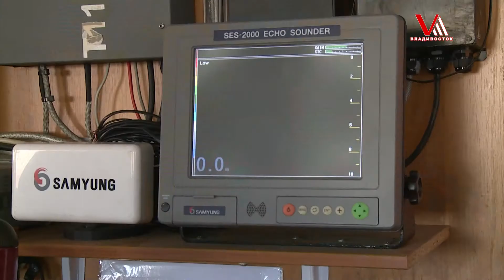Новый зимний паром связал Владивоток с островом Попова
Просторное судно специального зимнего класса рассчитано на 174 пассажирских места и 24 автомобиля. Курсировать паром, будет ежедневно, но только в холодный сезон – с ноября по апрель.